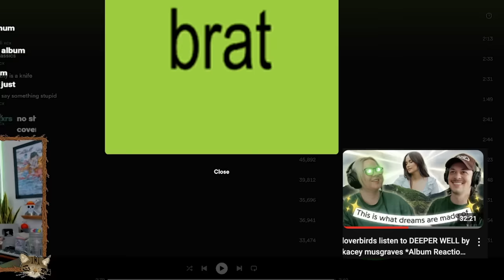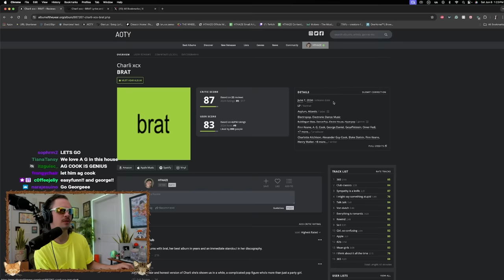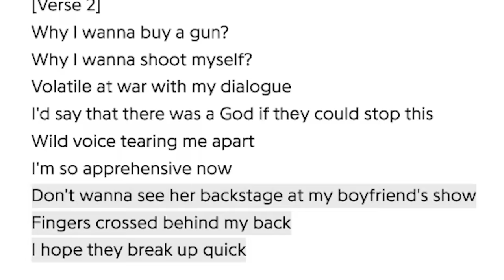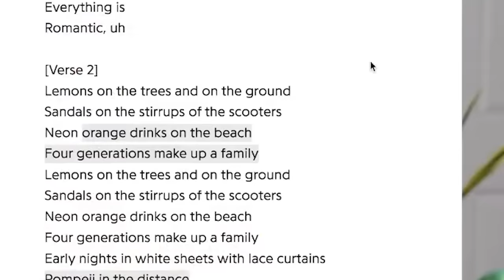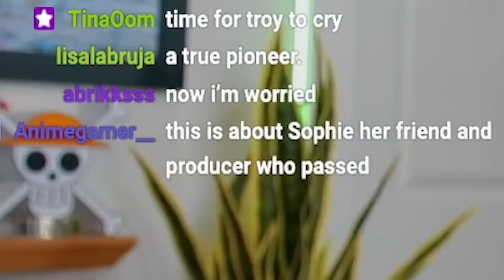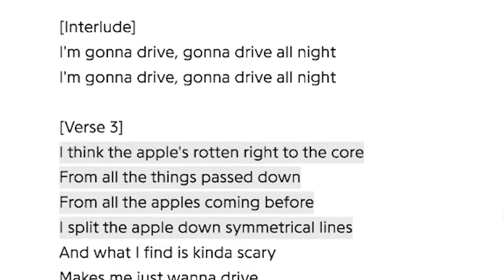BRAT by charli xcx is exactly what pop needs *Album Reaction & Review*